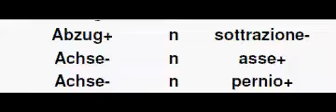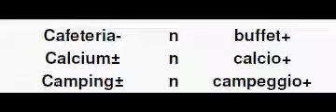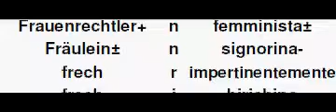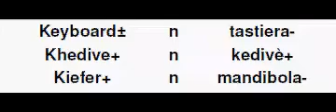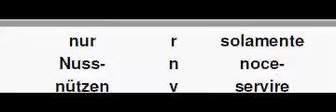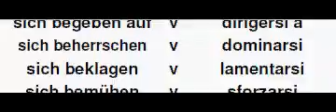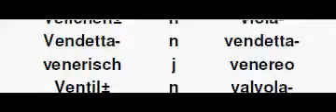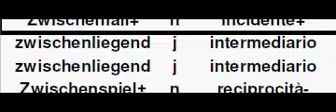PGI01AZ x264 Deutsch Italienisch Wörterbuch, Dizionario Tedesco Italiano